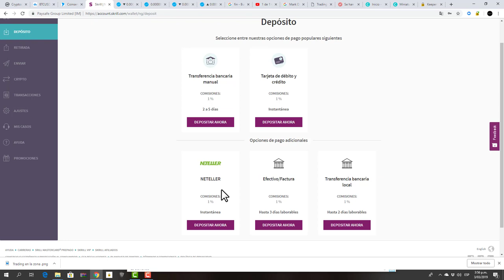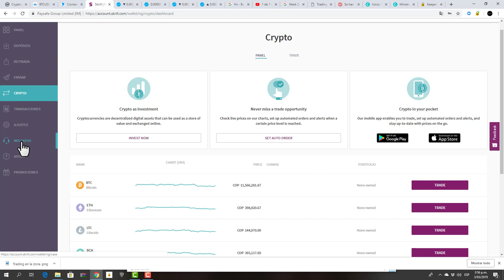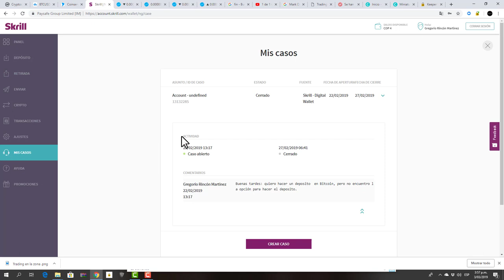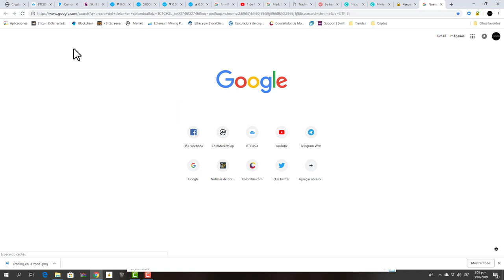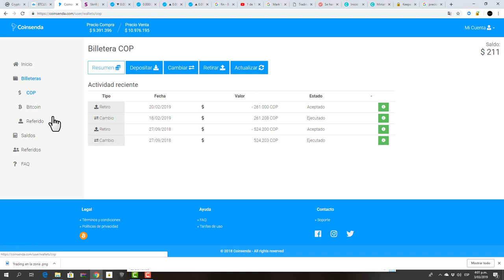Skrill No se puede hacer deposito en Bitcoin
Ultimas noticias de Skrill